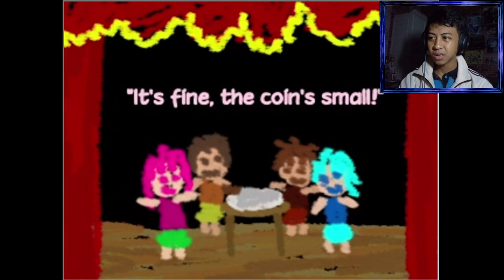THE LADY IN RED | Ib - Part 2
Welcome back to Ib! The lady in red is scary.